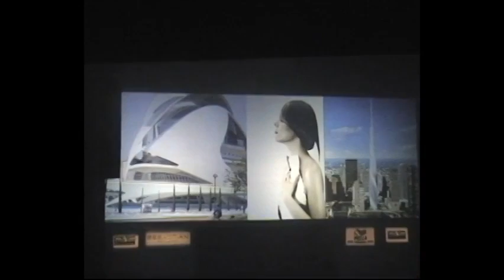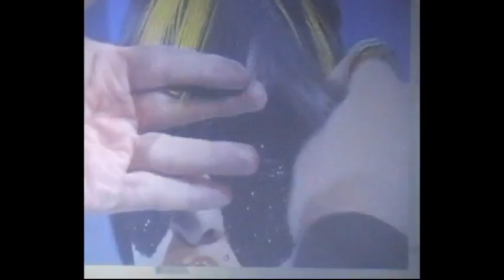Hair & Nail Video Magazine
Chicago Beauty Show, Hair Wars U.S.Tour, Bronner Bros.,Sebastion ,Golden Scissors Awards,Paul Mitchell,Fashion on the Hudson, Phoenix Natural Hair Care & Health Expo 2015